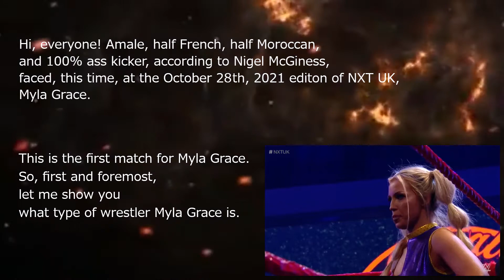Myra Grace vs Amale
The details are in the footage.